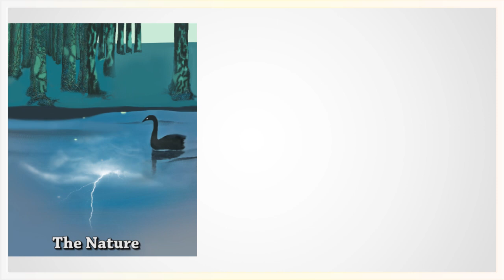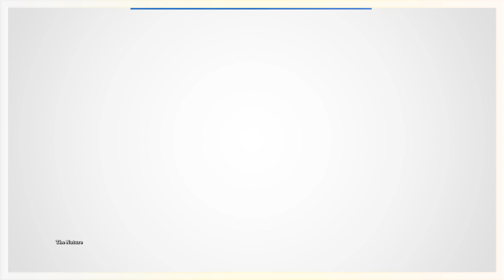AZAD SABER FINE ARTS WORK 2023 ©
AZAD SABER FINE ARTS WORK

Modern Impressionist Landscape Paintings,
Abstract ► Graphics Copper Images ► Graphic Design Visual Art Digital ► Sculpture ► Still Life Drawing and More.

An artist is an optimist, otherwise he would not be an artist. I believe in the victory of goodness, beauty and hope.

'Painting became the joy and freedom of my suppressed, difficult life; through painting I can express myself, my thoughts, my suffering, my pain. Since I realized that I belong to the Kurdish people, who became slaves in their homeland and have no right to live in peace, in freedom, and with due respect, my work focuses on people's lives and their cultures, the interming ling of materials and spiritual values. Right now, I can taste freedom in a selfimposed exile among people who respect human values. I can enjoy life in painting for freedom and human rights, establishing a world of colour, a nation free from hate and racism. I have been painting all my life and know no other way to communicate my message better and louder than through my artistry. Fortunately, painting is a universal language that can be understood all around the globe.'